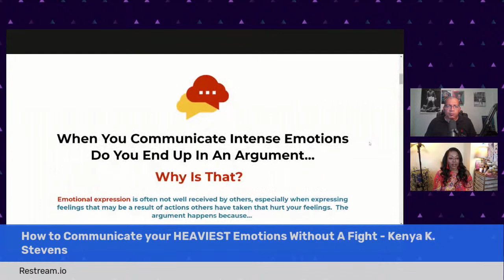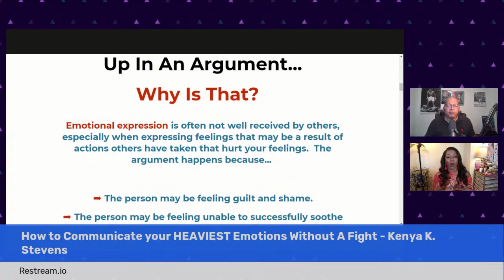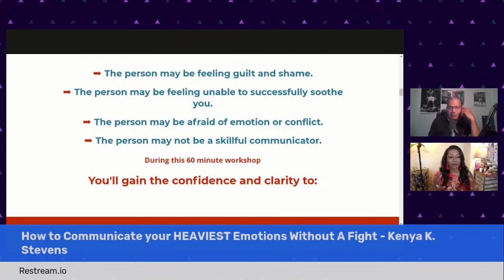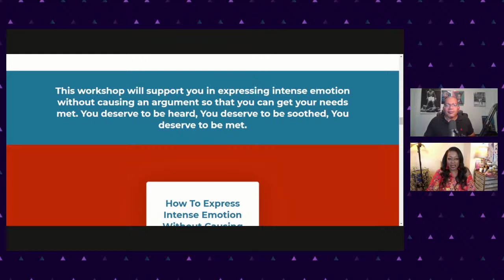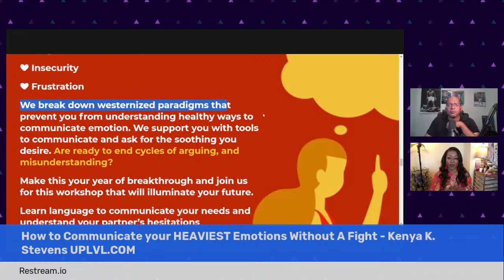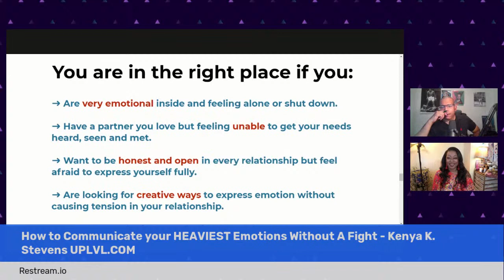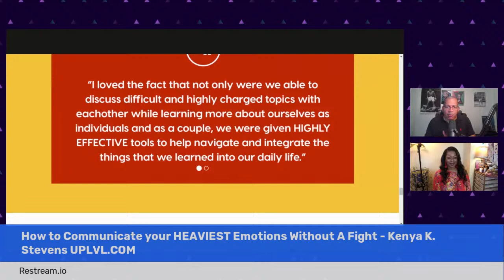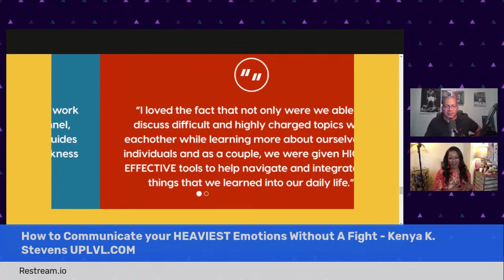How to Communicate your HEAVIEST Emotions Without A Fight - Kenya K. Stevens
Relationship Coach & Author, Kenya K. Stevens speaks with Michael Imhotep about ‘HOW TO COMMUNICATE INTENSE EMOTION WITHOUT AN ARGUMENT’ – TheAHNShow 6-24-21

When You Communicate Intense Emotions Do You End Up In An Argument...

Emotional expression is often not well received by others, especially when expressing feelings that may be a result of actions others have taken that hurt your feelings.  The argument happens because...

1. The person may be feeling guilt and shame.
2. The person may be feeling unable to successfully soothe you.
3. The person may be afraid of emotion or conflict.
4. The person may not be a skillful communicator.